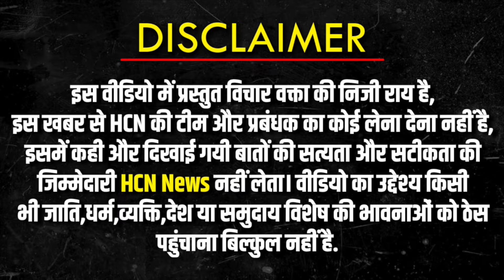किसान आंदोलन के बीच जनता ने मोदी पर ऐसा बोला सुनके हिल जाएंगे | PM Modi | Lok Sabha Elections 2024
किसान आंदोलन के बीच जनता ने मोदी पर ऐसा बोला सुनके हिल जाएंगे | PM Modi | Lok Sabha Elections 2024 @HCNNewsIndia